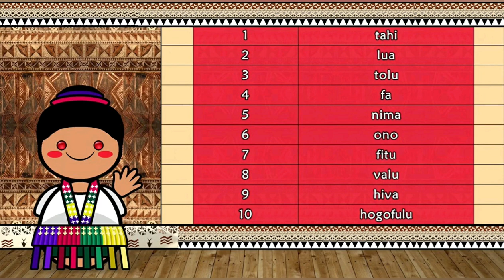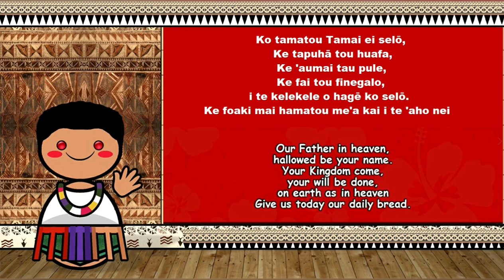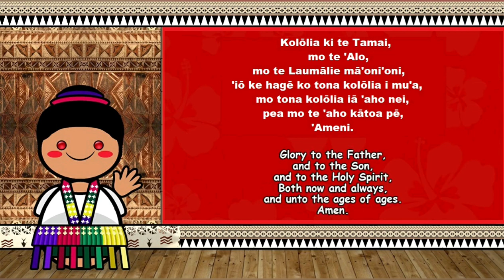THE SOUND OF THE ʻUVEAN LANGUAGE FROM ʻUVEA ISLAND🇼🇫 WALLIS ISLAND🇼🇫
The Sound of the ‘Uvean language from ‘Uvea island (Wallis island)

Ko te Lea Faka’uvea (The 'Uvean Language) :

* Numbers
* Colours
* Greetings
* Phrases
* The Lord’s Prayer
* Hail Mary
* Gloria Patri.